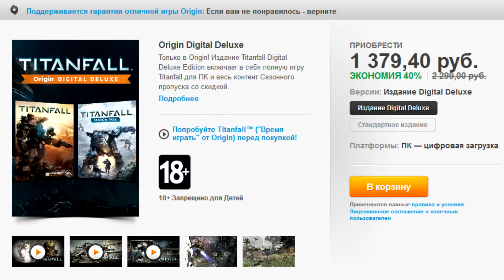Стоит ли брать Titanfall? (Titanfall Multiplayer Gameplay на русском!) [Punk Provision TV]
Стоит ли брать Titanfall?
Надеюсь, что данная нарезочка из мультиплеера поможет Вам ответить на этот вопрос)
(Презалив, прошлое видео Youtube сильно урезал в качестве)